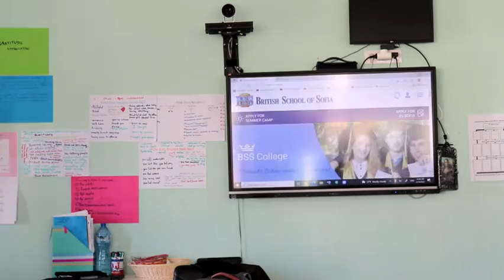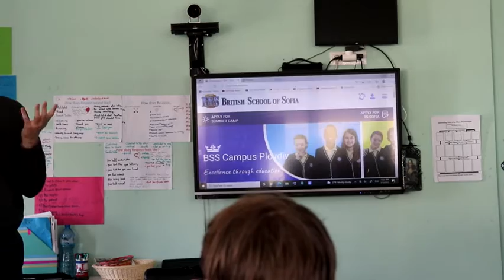How to apply for American Universities?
Did you know that you actually do not need to be aware of what you want to study when you apply for the University of Chicago?
This and much more valuable information about the application process to American Universities was shared to our IGCSE and IB students by Mr. Will Smith - representative of UChicago.